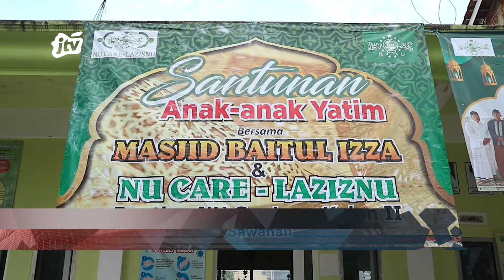PEDULI YATIM DAN DHUAFA